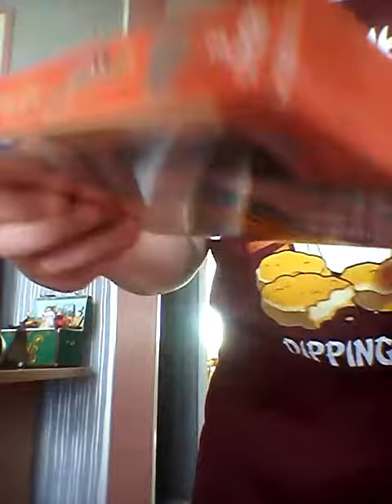UNBOXING DE MON COFFRET SOUTH PARK SAISON 9 !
voici un nouveau coffret